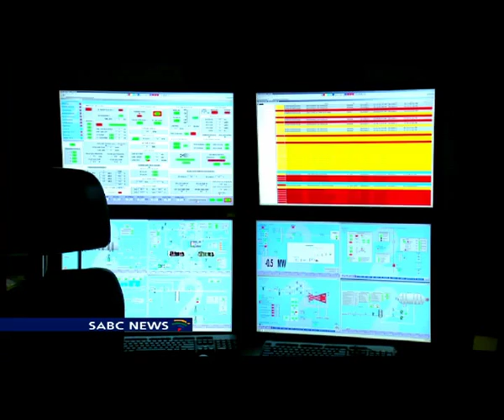Job creation in Africa will be linked to stability on the continent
NEPAD CEO Dr Ibrahim Mayaki addressed a forum on Innovative Solutions to Job Creation for Africa's Youth, on the sidelines of the UN's Africa Week in New York. Dr Ibrahim Mayaki also pointed out that for Africa to deal with the 300 million unemployed youth, it would require structural transformation and industrialization of economies that is focused on rural areas.